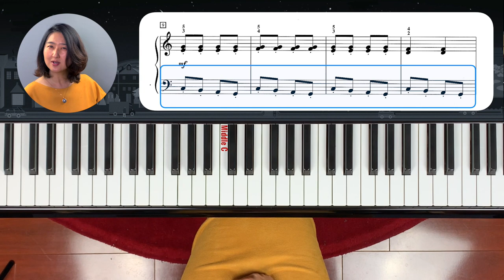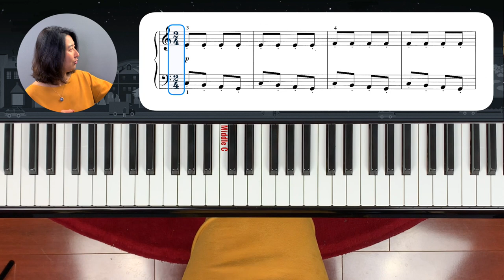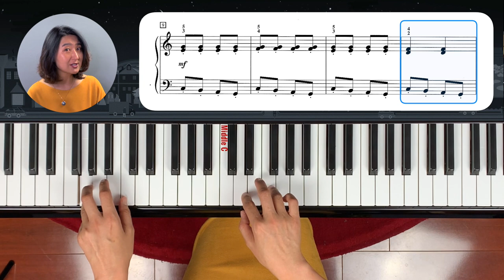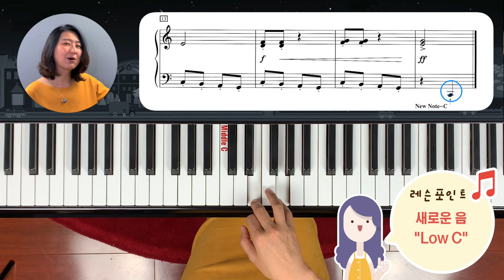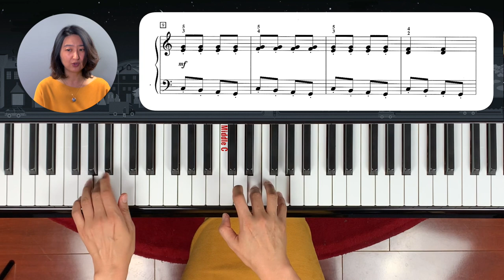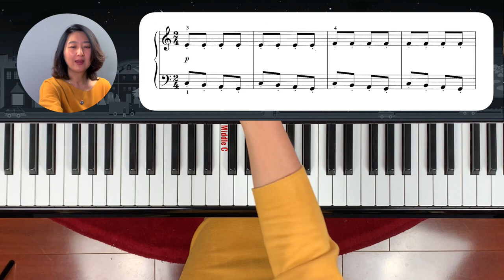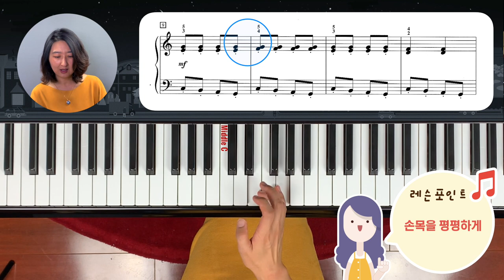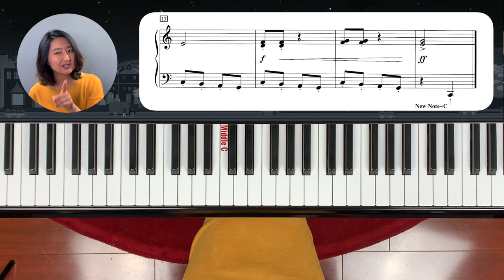[Piano Tutorial]피아노놀이 레벨4 레슨1A:Racing Toward Home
Piano Solos Book 3: Hal Leonard Student Piano Library

스타카토 테크닉 연습곡이지만 처음에 연습할때에는 천천히 스타카토 없이 연습을 합니다. 매일 7번씩 연습하는 것이 중요합니다.